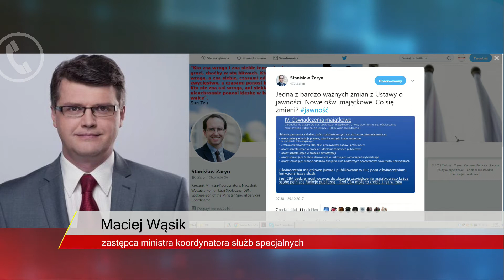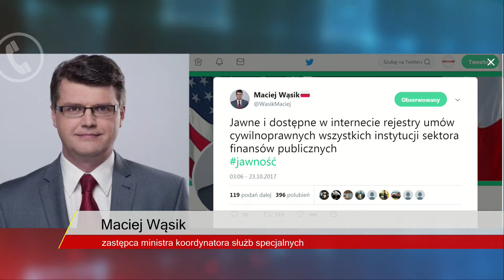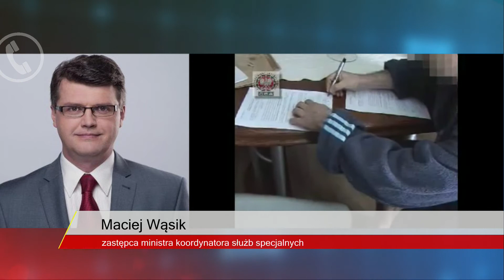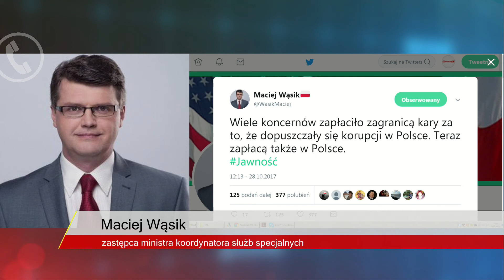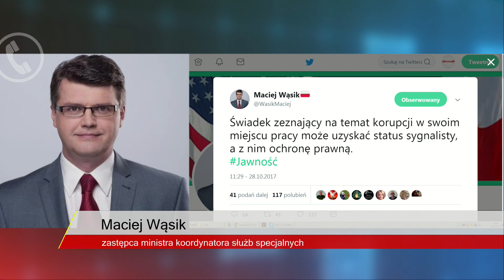Wąsik: Spółki skarbu państwa będą wszystkie swoje wydatki sprawozdawać CBA